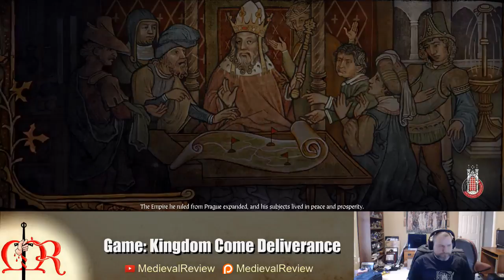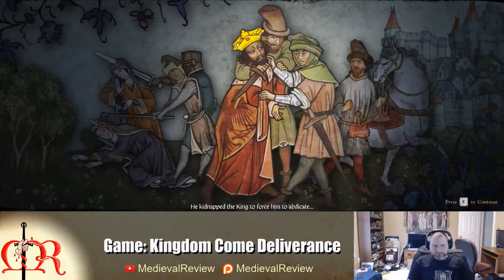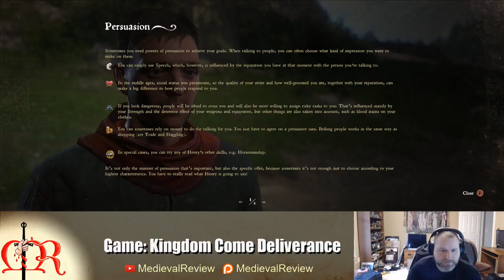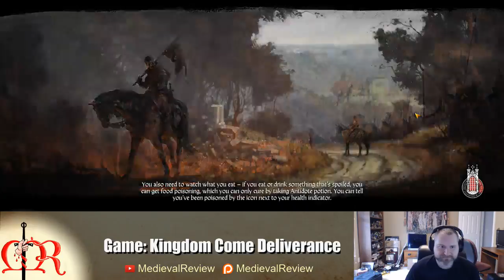Medieval Review Livestream - Kingdom Come Deliverance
Time to play the much anticipated game, Kingdom Come Deliverance from Warhorse Studio.